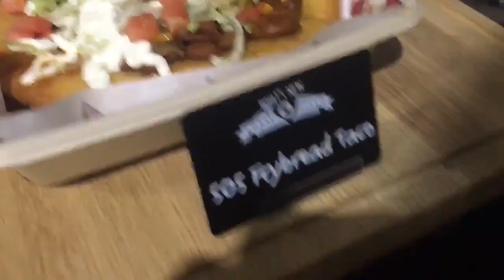SNEAK PEEK: New food at Chase Field